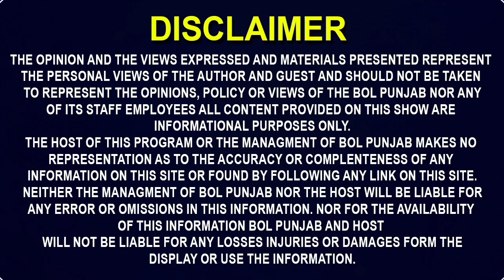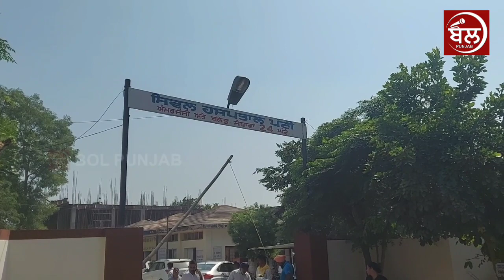ਰੱਬਾ ਇਹ ਲੋਕਾਂ ਨੂੰ ਕਦੋਂ ਅਕਲ ਆਵੇਗੀ